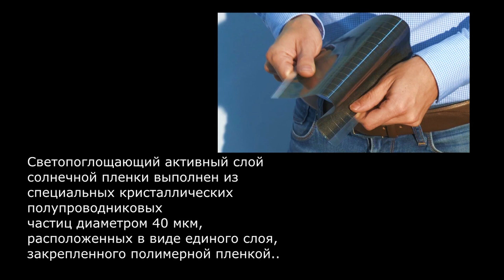Гибкие солнечные панели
Привет, сегодня я расскажу, что известно про гибкие солнечные панели. В чем смысл таких панелей и как их можно использовать.